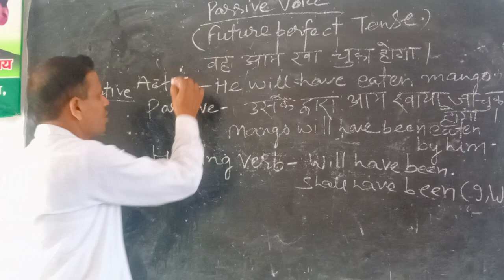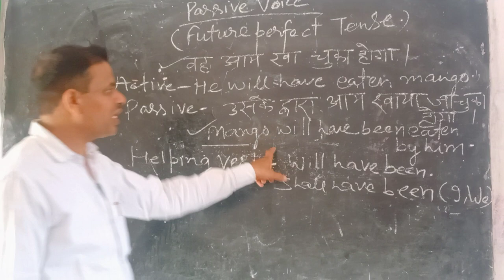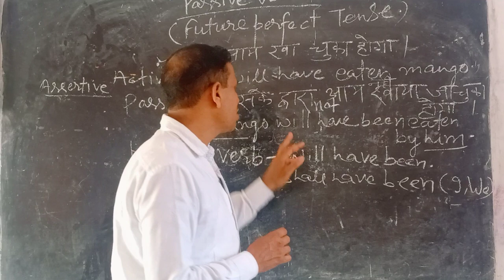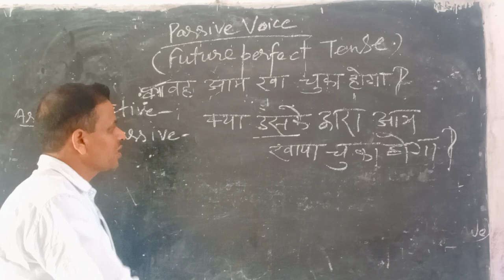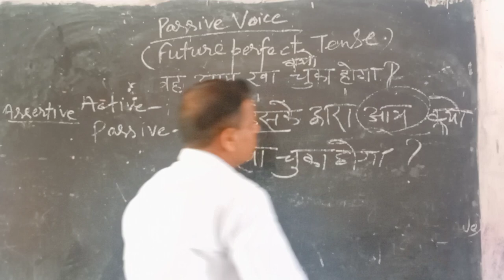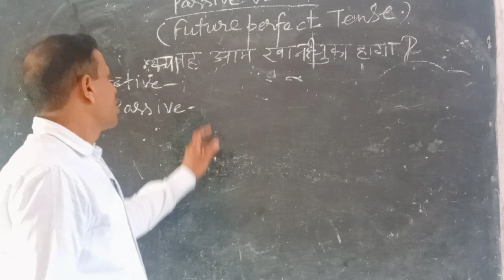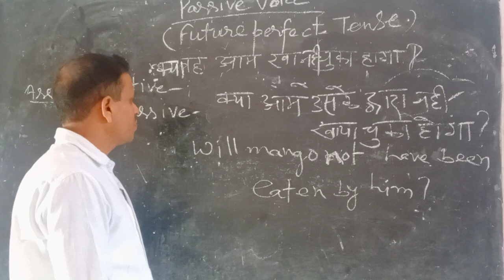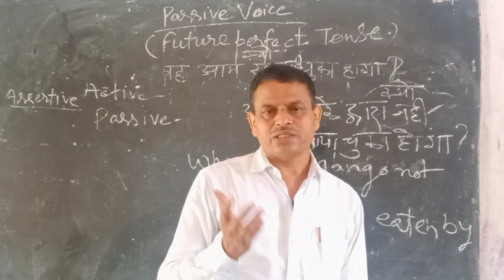Future perfect tense (Passive voice) by Dinesh Rai english grammar youtube #@dineshrai5249